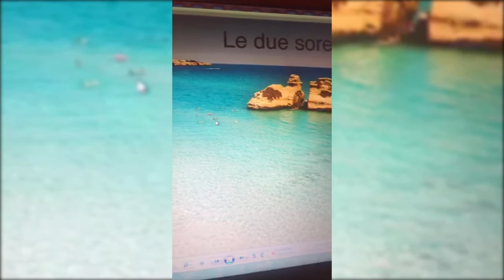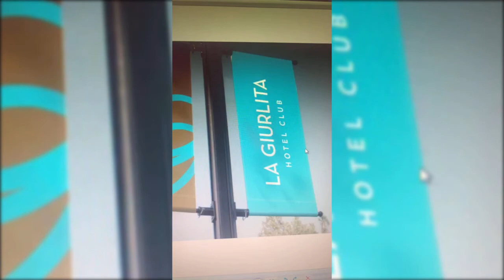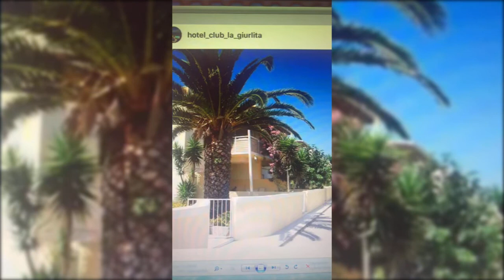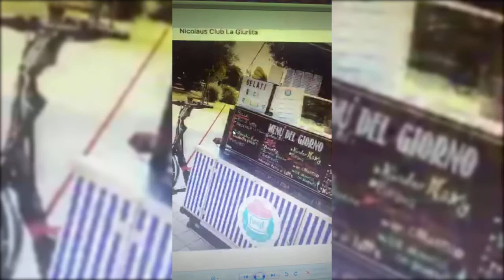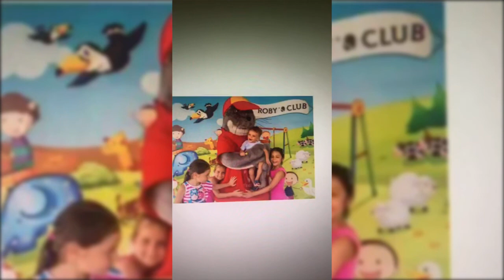Quali sono i Resort più belli della regione Pugliese?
Andiamo a scoprire insieme 5 tra i Resort più belli della Puglia, ubicati tra il Gargano e il Salento.